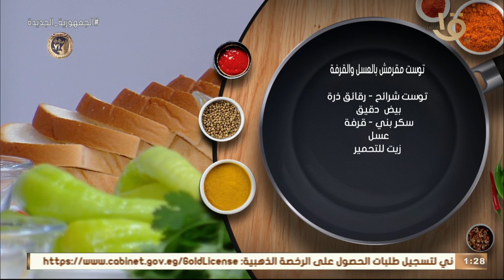أكلة أمي | مقادير ووصفة توست مقرمش بالعسل والقرفة بطريقة لذيذة